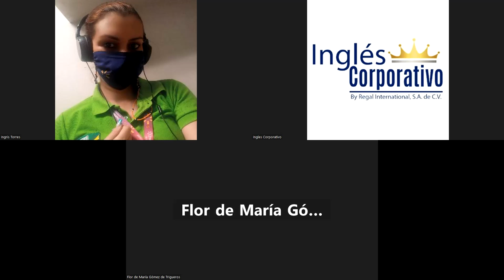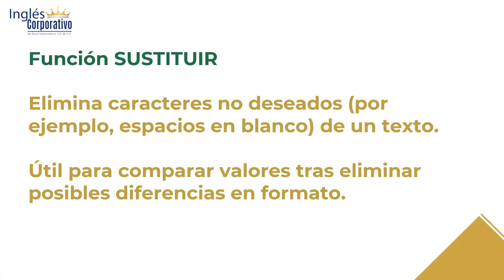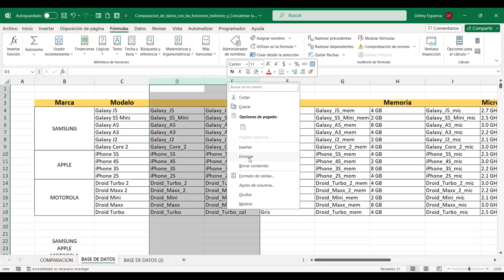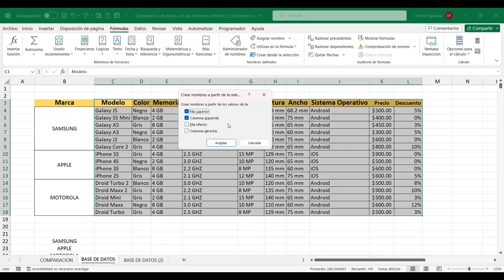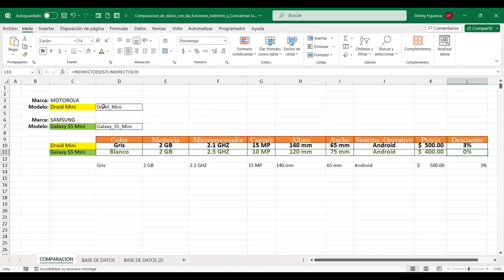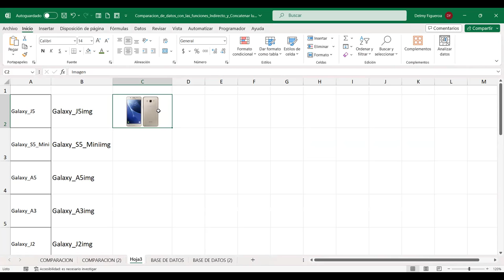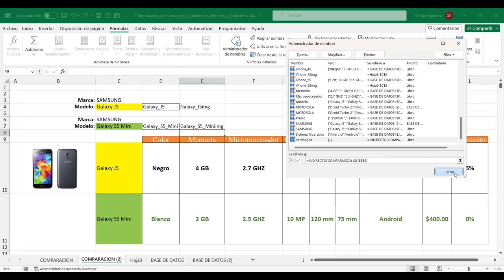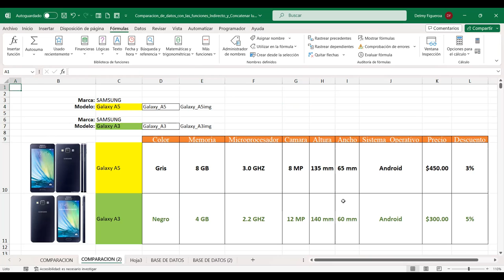SESION 5-6/11/2023-EXA-02-9-10-PM-11-2023-FIGUEROA-COMPARACIÓN DE DATOS